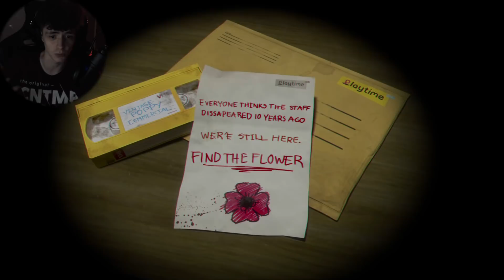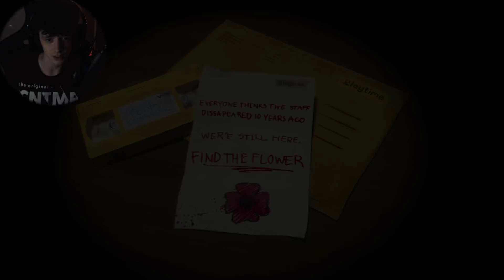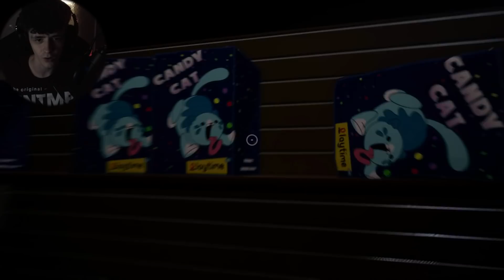BEMENTEM AZ ELHAGYATOTT JÁTÉKGYÁRBA, ÉS EZ VÁRT... - Poppy Playtime #1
★Elérhetőségek